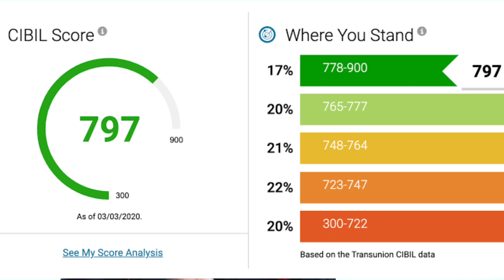SBI Credit Card Band Karne Ke Fayde | Credit Card बंद करने के फायदे 🤫 | How to Closed Credit Card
Dosto aaj ki is video me aap  sikkne wale hai " sbi credit card ko band karne ke fayde & credit card kaise band kare " credit card ke fayde aur nuksan ke bare me sab kuch aaj is video me aap janne wale hai.